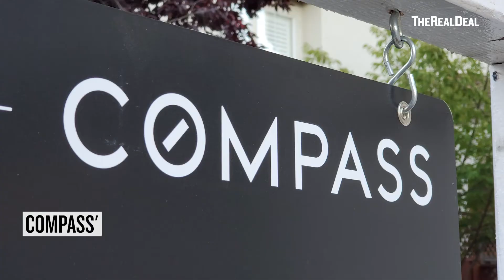How much money can you really make in real estate?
TRD tallied up industry executive salaries, and estimated the cash potential for brokers just breaking into the industry. Watch to find out.